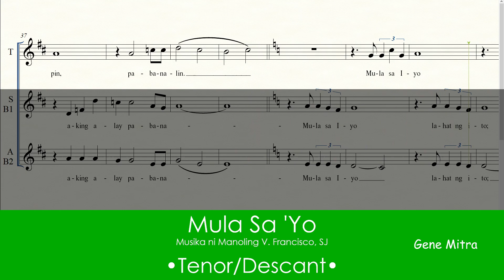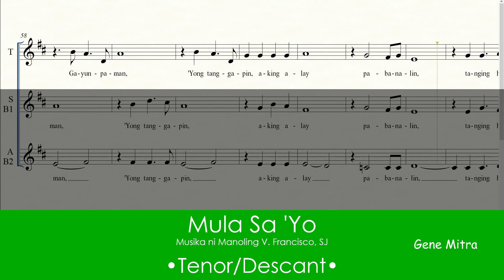Mula Sa 'Yo • Tenor/Descant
Mula Sa 'Yo • Choir Guide
Musika ni Manoling V. Francisco, SJ